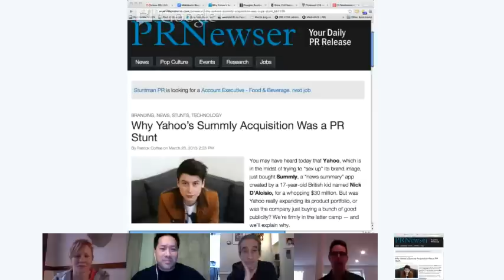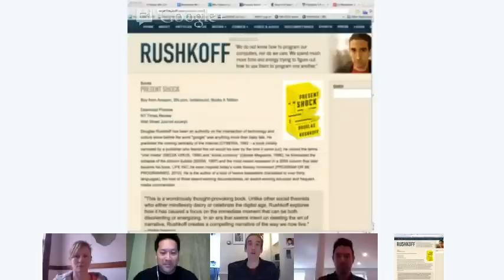Mediatwits 73: Yahoo Buys Summly!?; Douglas Rushkoff's 'Present Shock'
This week's Mediatwits podcast includes a Yahoo, a shocking book, an academic appointment and a D.I.Y. magazine kit. Our roundtable includes Mark Glaser hosting, along with Guardian's Ana Marie Cox, Reuters' Felix Salmon and USC's Andrew Lih. Our special guest is author and digital thinking Douglas Rushkoff, whose latest book, "Present Shock," looks at our overloaded, overmediated lives. We also wonder what Yahoo is doing, buying the Summly app and its 17-year-old CEO for $30 million, and considering a purchase of Dailymotion. Plus, Columbia appointed its new dean, Steve Coll, who took flak for not having tweeted, and Flipboard 2.0 lets anyone create their own digital magazine quickly and easily.